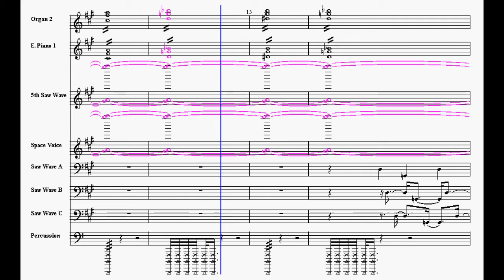LoZ: Majora's Mask: Them (They) Sheet Music